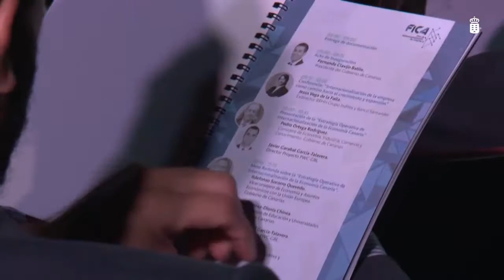Inauguración del Foro de Internacionalización de Canarias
El presidente del Gobierno de Canarias, Fernando Clavijo, preside el acto de inauguración del Foro de Internacionalización de Canarias (FICA 2017), organizado por la Consejería de Economía, Industria, Comercio y Conocimiento.

Fecha: 30 de noviembre de 2017
Lugar: Las Palmas de Gran Canaria